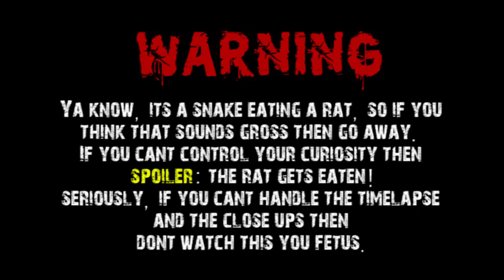Lapras eating a rat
A time-lapse video of our red tail boa, Lapras, eating a rat.